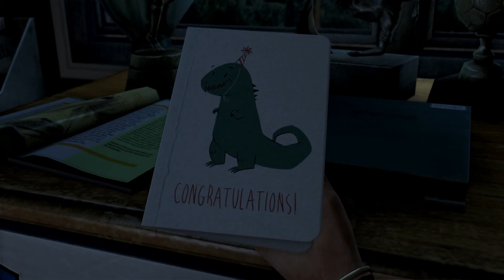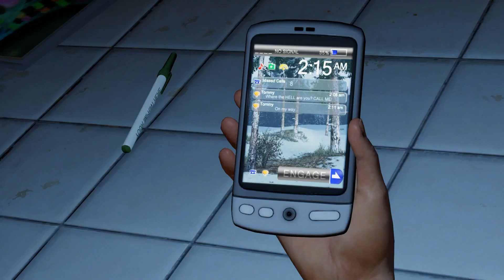The Last of Us | 1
Trying a shorter game for now.